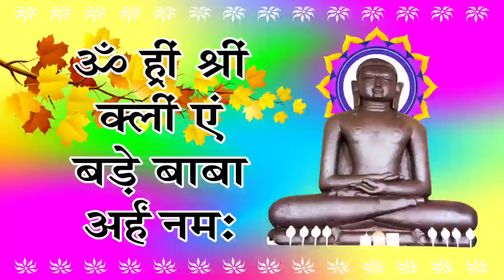बड़े बाबा जाप मंत्र | Powerful Mantra for Huge Success | ॐ ह्रीं श्रीं क्लीं ऐं बड़े बाबा अर्हं नमः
The बड़े बाबा जाप मंत्र is a revered chant believed to invoke the blessings of the divine for immense success and prosperity. Reciting the mantra ॐ ह्रीं श्रीं क्लीं ऐं बड़े बाबा अर्हं नमः is said to enhance one's spiritual energy, attracting abundance and positive opportunities in various aspects of life. This powerful mantra combines sacred syllables that resonate with divine frequencies, making it an effective tool for overcoming obstacles and achieving one's goals.

This mantra serves as a reminder of the importance of faith, dedication, and perseverance on the path to success. Devotees are encouraged to chant it regularly, especially during meditation or prayer sessions, to deepen their connection with the divine and harness its transformative power.

Join us as we explore the significance of the बड़े बाबा जाप मंत्र and learn how its repetition can lead to spiritual elevation, personal growth, and the realization of one's dreams. Whether you seek material success or spiritual enlightenment, this powerful chant offers a pathway to achieving your aspirations.

good luck mantra while sleeping,
good luck mantra for studies,
good luck mantra for love,
mantra for health,
mantra for wealth,
mantra for love,
montra for power,
mantra for success,
mantra for positive energy,
mantra for inner peace,
mantra for positive energy for home,
mantra for kids,
mantra for studying well,
mantra for good health,
mantra for healing,
mantra for baby health,
ॐ ह्रीं श्रीं क्लीं ऐं बड़े बाबा अर्हं नमः
बड़े बाबा की जाप
बड़े बाबा का मंत्र
बड़े बाबा जाप
बड़े बाबा के गाने
बड़े बाबा जाप मंत्र
बड़े बाबा कुंडलपुर
बड़े बाबा कुण्डलपुर वाले की 108 जाप
aadinath bhagwan ka jaap
aadinath bhagwan ki jaap
adinath bhagwan jaap mantra
adinath bhagwan jaap
riddhi siddhi mantra
riddhi siddhi mantra jaap
jain riddhi siddhi mantra
जैन धर्म
jain mantra
neha bhajan
neha shah
best jain bhajan
latest jain bhajan
popular jain bhajan
jain bhajan
jain bhajan hindi
jain bhajan new
jain bhajan song
jain bhajan in hindi
jain bhajan latest
jain bhajan new
jain bhajan new latest
jain bhajan new bhajan
jain bhajan new status
jain songs paryushan
paryushan parv song
jain bhajan
jain stuti
jain stuti in hindi
jain stuti bhajan
jain stuti latest
jain stuti stavan
jain prayer song
jain prayer in hindi
jain dharm prayer
jain night prayer
jain evening prayer
jain prarthana
jain prarthana songs
jain prarthana in hindi
paryushan parv song
paryushan parv bhajan
paryushan parv jain bhajan
paryushan parv new song
paryushan parv prayer
paryushan parv prarthana
jain morning prayer
jain morning prathna
jain stotra
jain stotra hindi
jain stotra mantra
jain stotra puja
जैन पाठ
जैन भजन
jain stotra bhajan